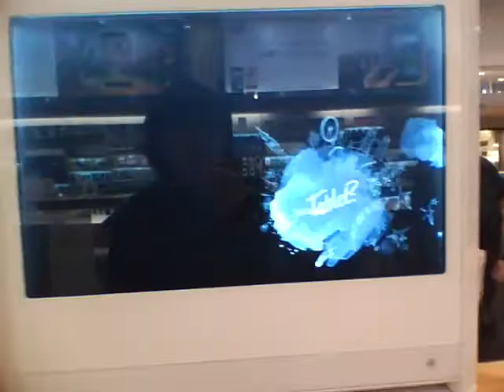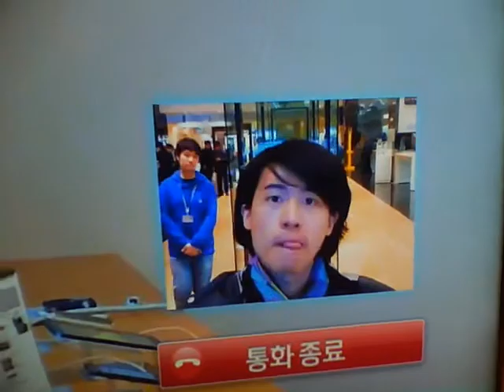Transparent box ad from Samsung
2012 Jan 16 at Samsung d'light, Korea.